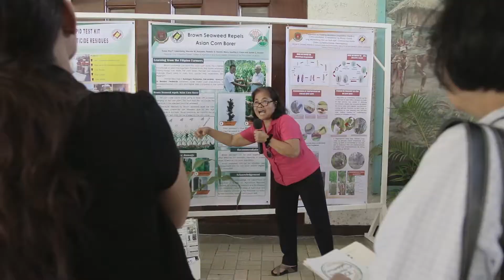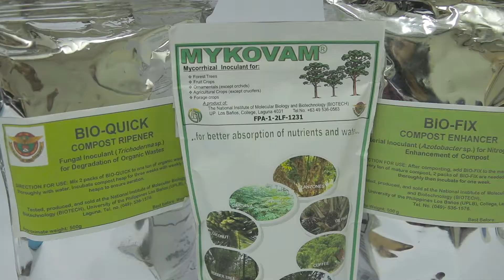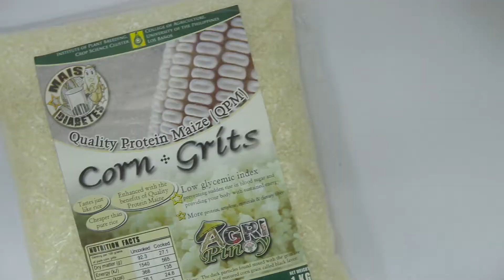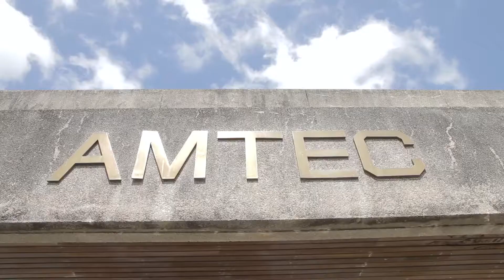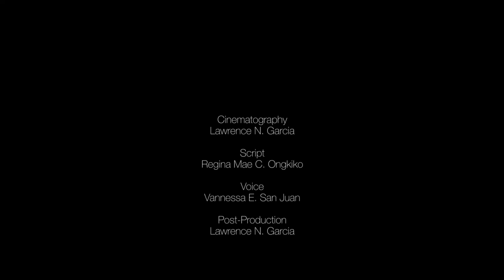UPLB: Research Edge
The University of the Philippines Los Baños is the country's leading research university for agriculture and various other fields.